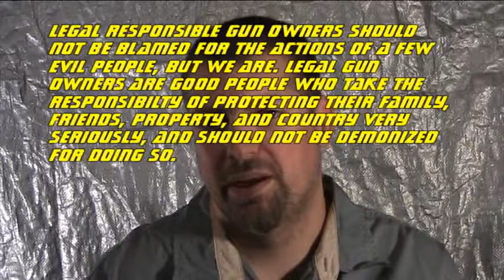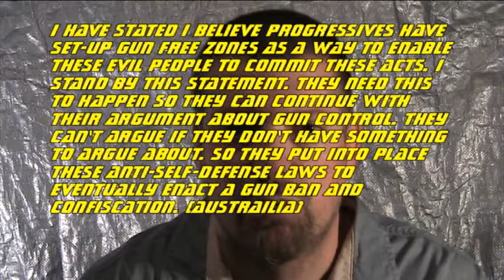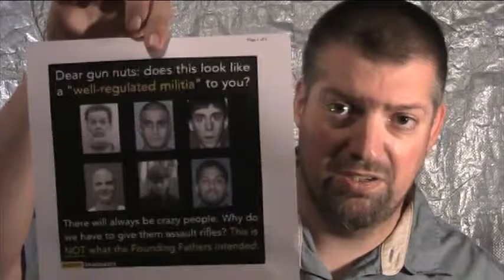MASS SHOOTINGS PT#4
Description: MY REACTION TO THE ORLANDO MASS SHOOTING AND THE CALLS FOR GUN CONTROL IN THE AFTERMATH.